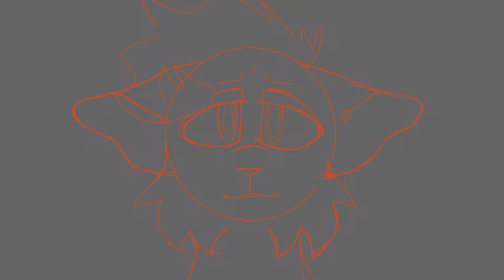Let Me Feel Low MAP Part 29 WIP (Dropped)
just posting this to see if im going in the direction lol
all characters, designs, and art belong to me
song: Let Me Feel Low by Cavetown (ft. Miloe)